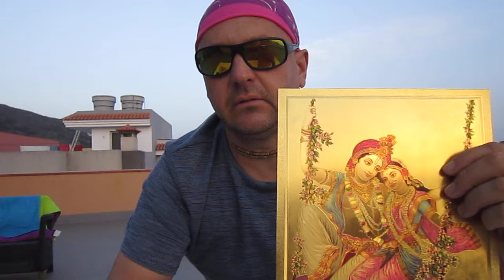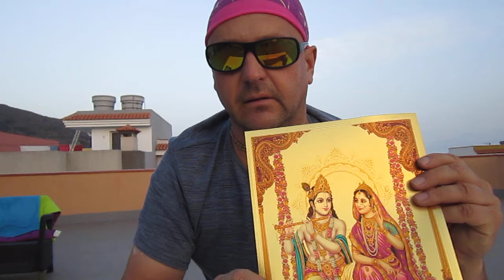nasze obrazy ,kawacze i odpromienniki kilka modeli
moj sklep z  aronitem :energy-aaron.shop.pl